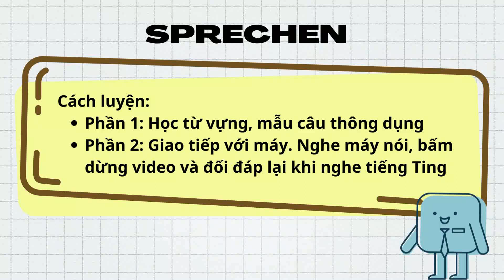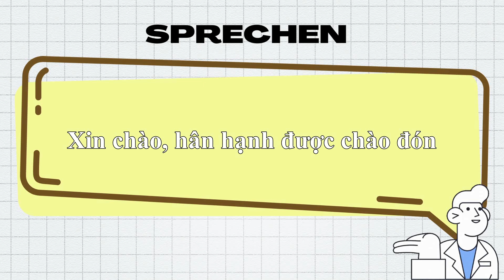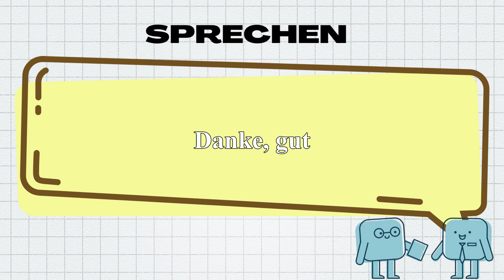luyện giao tiếp Tiếng Đức 🇩🇪 EP01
Bạn nào muốn tìm hiểu về du học nghề Đức thì có thể liên lạc với mình:
Mình rất sẵn lòng chia sẻ.